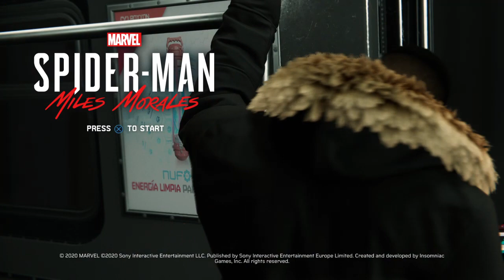Marvel's Spider-Man: Miles Morales Start Menu ~ 1 hour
1 hour loop: Start menu of Spider-man: Miles Morales
Song: Won't give up - John Paesano